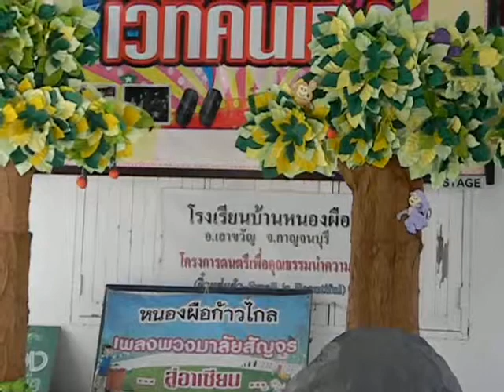นักเรียนโรงเรียนบ้านหนองผือ.MOV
การเล่านิทาน